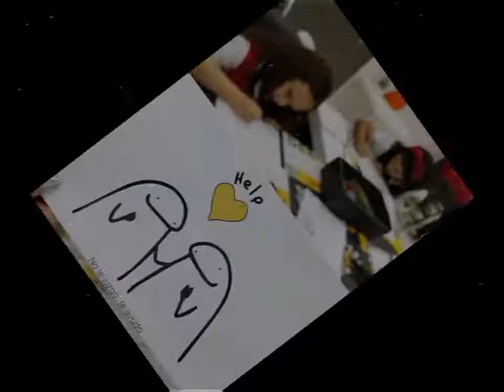FJU CATEDRAL ACTIVIDADES